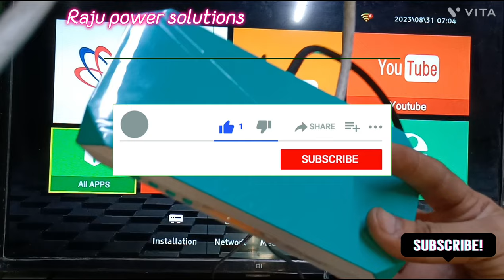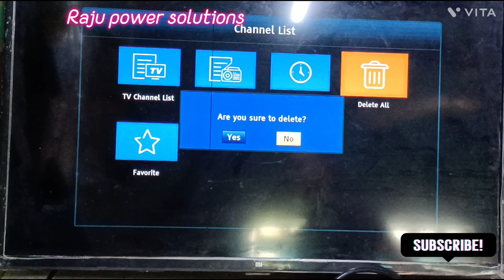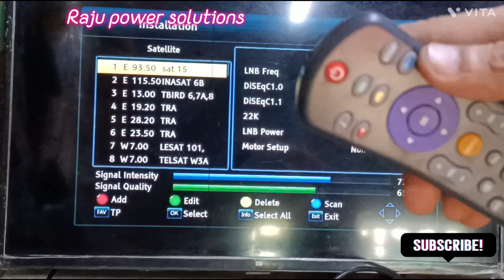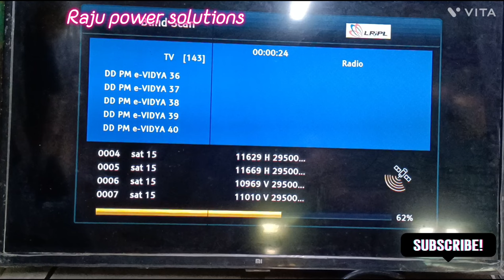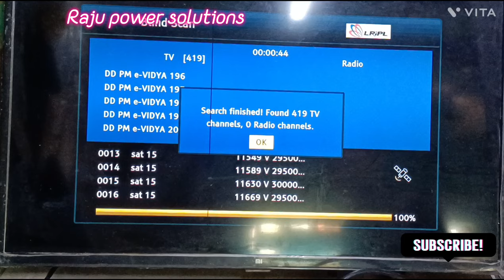LRiPL LR26w free dish tv channel auto scan kaise karna || LRiPL setup box auto scan